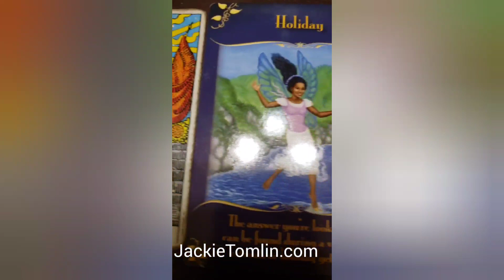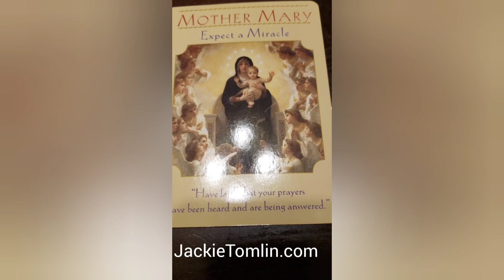DAILY Psychic Tarot reading for Tuesday April 21, 2020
A general reading for everyone for Tuesday April 2020.